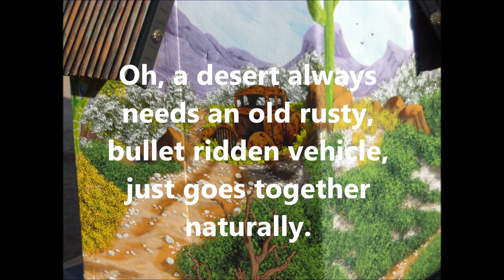Painting A Wooden Birdhouse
It took about a month and a half to complete the painting and roof, I still need to seal it really well, as I made the tin roof from the corrugated cardboard.
If nothing else, I know the birdhouse will outlast my painting.